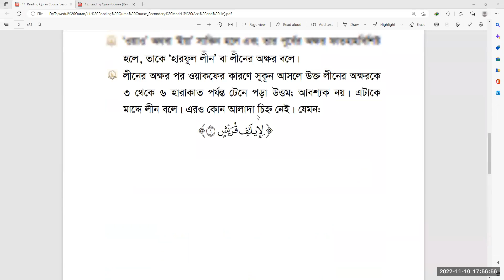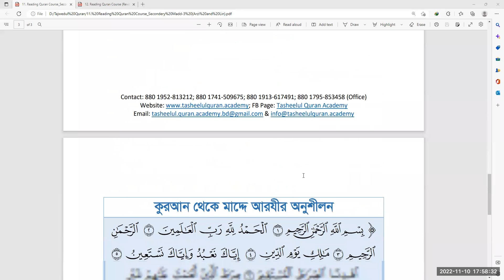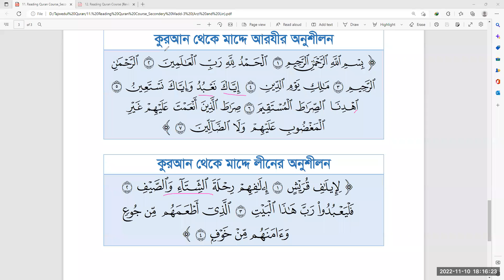তাজউইদুল কুরআন, ব্যাচ-০৮ || ক্লাস : ১০ || পাঠ ১১ || ১০ নভেম্বর ২২ || উস্তাদ জুনাইদ আহমাদ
কোর্স সংক্রান্ত তথ্য:
➡️ ক্লাস শুরু: ১০ অক্টোবর ২০২২ সোমবার।
➡️ কোর্সের সময়কাল : দুই মাস, সপ্তাহে ক্লাস : ৩ দিন, মোট ক্লাস : ২৪টি
➡️ বার ও সময় প্রতি শনি, সোম ও বৃহস্পতিবার, বিকাল 03:15-04:15 পর্যন্ত।
➡️ ক্লাসের ব্যাপ্তি : ০১:০০ (এক ঘন্টা) লাইভ ক্লাস (রেকর্ড দেয়া হবে)
➡️ ফুল কোর্স ফি : ২০০০ টাকা (যাদের সামর্থ নেই কোর্সটি ফ্রী করা যাবে)
➡️ যোগাযোগ ও বিকাশ: ০১৯৪৭-৮১২৭৭২
➡️ কোর্স মেটেরিয়াল (সফটকপি) প্রদান করা হবে।
➡️ যারা কোর্সটি করতে আগ্রহী তারা অবশ্যই নিচের হোয়াটসঅ্যাপ লিংকে ক্লিক করে এই কোর্সটির গ্রুপে যুক্ত থাকুন।